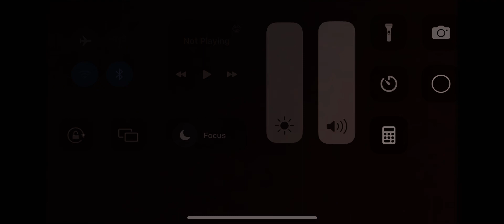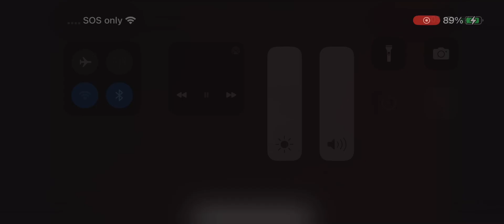James lines for